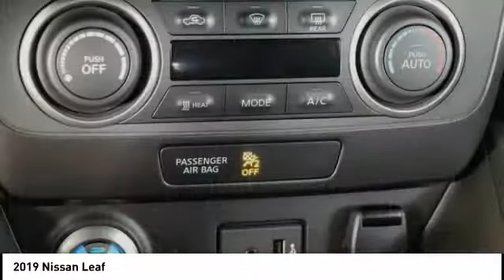2019 Nissan Leaf San Francisco CA N9288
2019 Nissan Leaf  - Stock#: N9288 - VIN#: 1N4AZ1CP0KC305563

Check out this 2019 Nissan Leaf.   Featuring Single Speed Reducer automatic transmission, it has 0 miles.  Contact the dealership today.